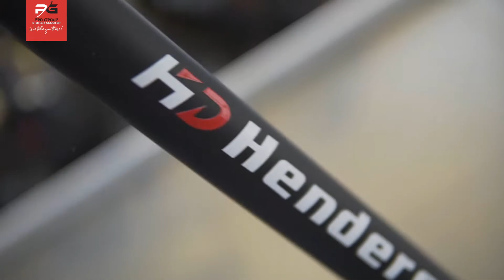Silvana and Francesca Photoshoot | Behind the scene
Special thanks to Ms. Silvana Rauch and Ms. Francesca Taruc 😍

IG and Tiktok: @silvanarauch

IG and Tiktok : @francescataruc

Message our page to learn more today.
We have 100% Flexible Payment Options 👌👍
✔ Home Credit
✔ Cash on Delivery (COD)
✔ Credit Cards (Mastercard, Visa)
✔ GCash, WeChat Pay, GrabPay
✔ Bank Transfer
Flexible Payment Options 👌👍🥰
✔ Home Credit
✔ Bank Transfer

Want to try first? 🤔
Visit our showroom @ 📍 VSC Building, 2313 Taft Avenue, corner Castro St., Manila City, 1004 Philippines (in front of Manila Residence Tower II, between Quirino & Vito Cruz LRT Stations)
📱 You can also call us directly or SMS
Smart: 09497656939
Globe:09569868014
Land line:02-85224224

ALL PRODUCTS COVERED BY WARRANTY
AVAILABLE IN CASH AND INSTALLMENT